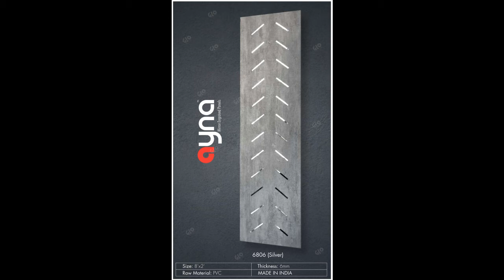R105 || AYNA Mirror Engraved Panels by GLO | PVC Charcoal Grooving Panels | Wall Highlighter Panel